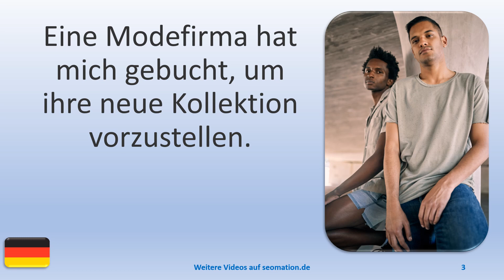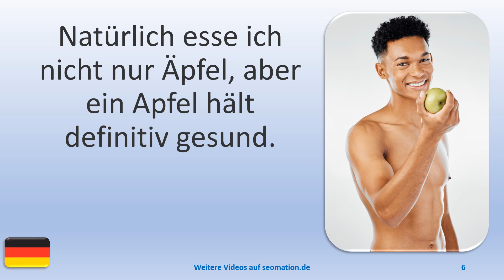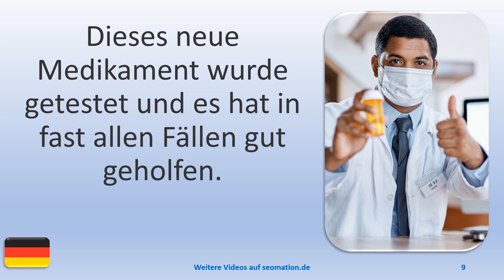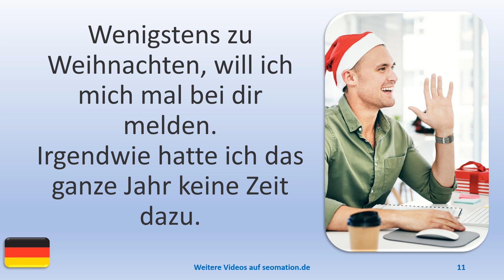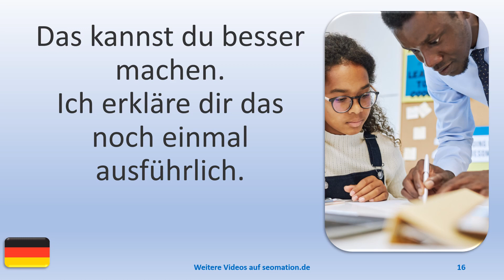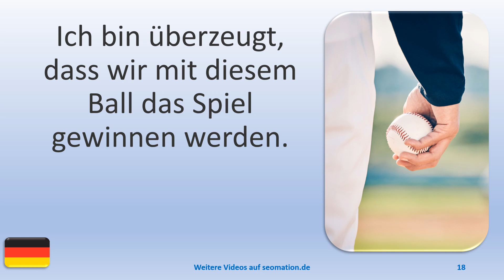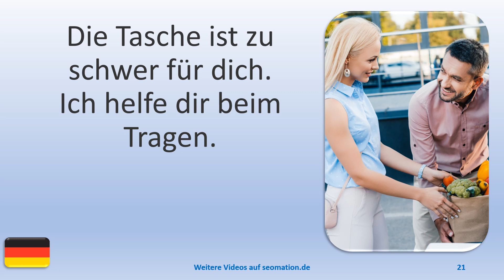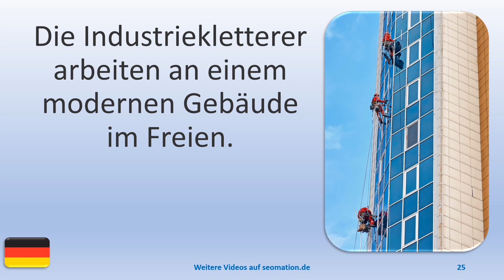▶️1768▶️ Ich lerne Deutsch mit Texten und Bildern in unterschiedlichen Situationen.